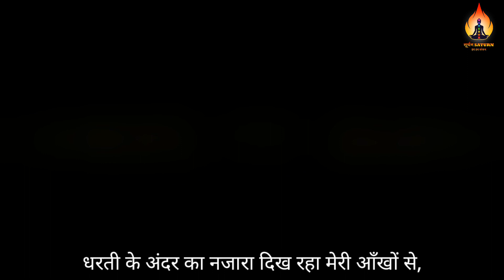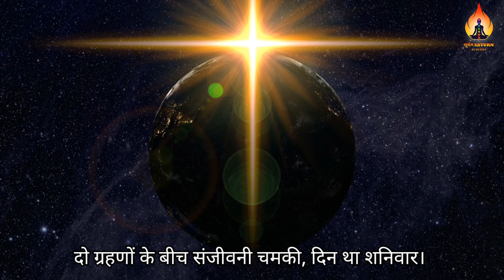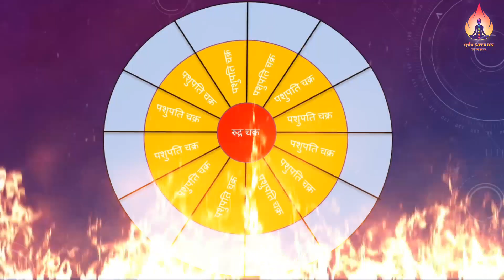kalki avatar | विजन में भविष्य | Cryptic Future prediction | युग-परिवर्तन कैसे होगा | asli kalki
My visions on Kalki avatar and future events. स्वागत है मेरे सपनों में ।

हमसे जुड़े हुये आप सभी लोगों को धन्यवाद।